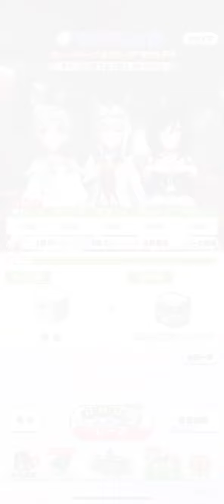【ウマ娘】グレードリーグ ラウンド2 #3【レオ杯】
▽ ウマ娘　レオ杯　グレードリーグラウンド2

駄目だ…勝てない…勝ち筋が見えない…

水着マルゼンスキーが強すぎる…

独占力が飛んでくるとスタミナが持たない…

Bグループ決勝には何とか進めたがAグループ決勝に進める未来が見えない…